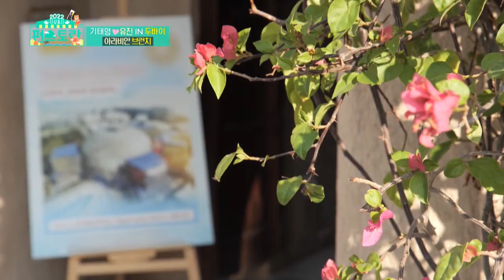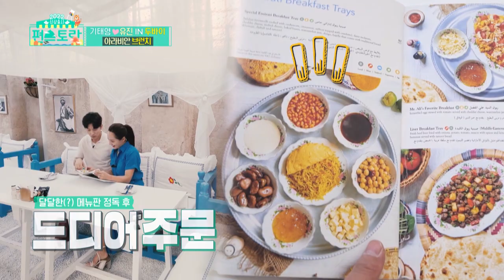It's really pretty under that tree(Stars' Top Recipe at Fun-Staurant EP.111-4) | KBS WORLD TV 220207